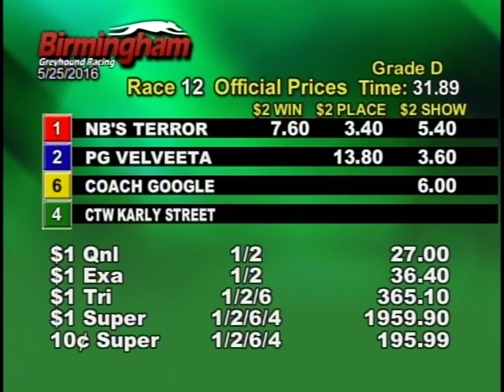05/25/16 Evening Race #12